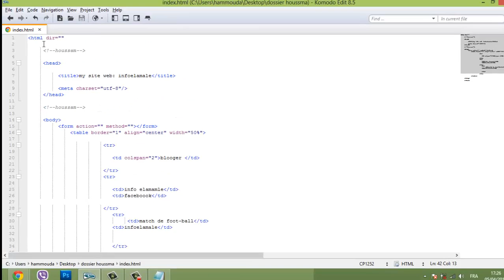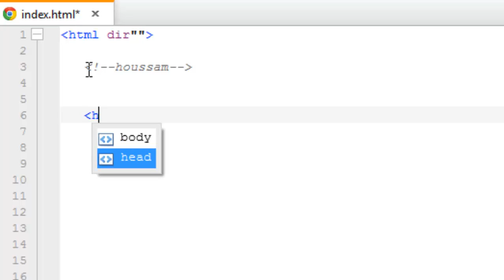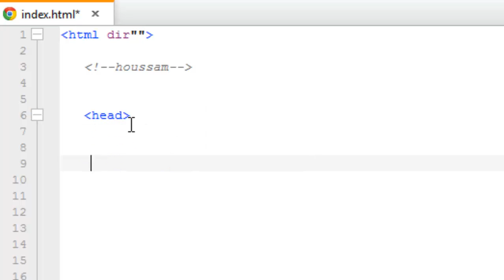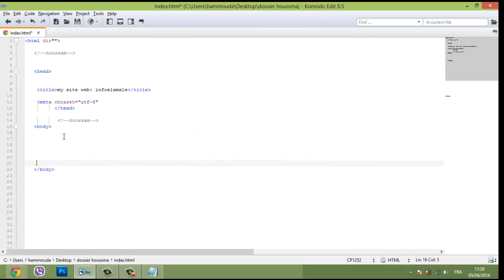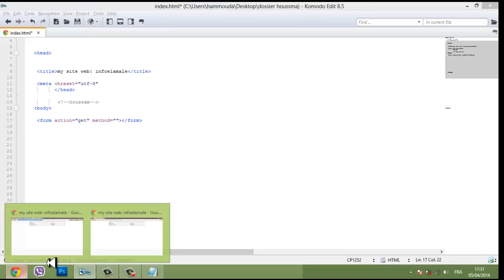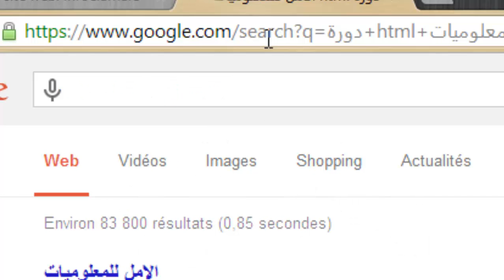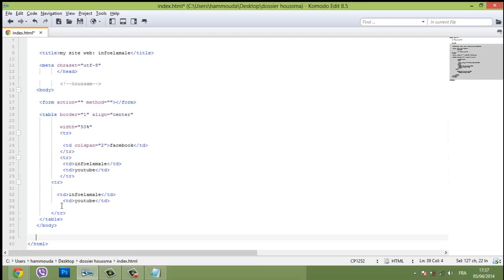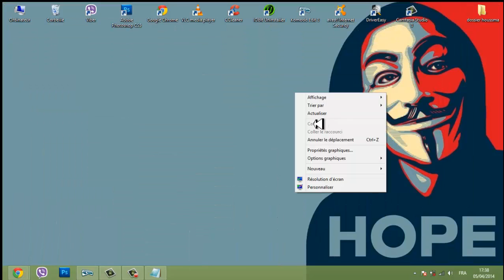دورة HTML : الدرس 12 (النماذج Form)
يمكنك الاطلاع على دروس ودورات اخرى من هنا